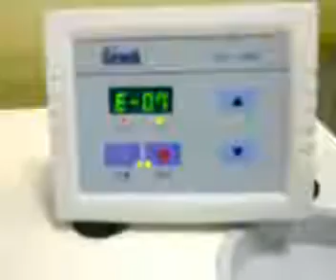Пневматический пресс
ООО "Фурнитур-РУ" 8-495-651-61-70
Пресс пневматический трехпозиционный для установки металлической фурнитуры ( кнопок, блочек, хольнитенов и др. ) на швейных и галантерейных изделиях.

Технические характеристики:

рабочее давление - 0,4-0,6 Mpa
сила прижима  - 650 кг
напряжение - 220 В
насадки в комплект не входят
Основные преимущества:

Повышение производительности за счет 3-х головок, на каждой из которых можно установить различные специальные насадки для  установки фурнитуры в зависимости от выполняемых операций (одна головка вырубает отверстие, другая устанавливает люверс  и т.д.)

Сила прижима регулируется встроенным регулятором давления, что позволяет настроить работу пресса в оптимальном режиме, так как при установки различного вида фурнитуры необходимо различное давление.

Бесшумный в работе за счет встроенного глушителя.

Точное позиционирование с помощью лазерного луча.

Пресс незаменим при выпуске кожгалантерейной продукции, пошиве одежды, спецодежды и обуви, изготовлении тентовых палаток, чехлов для мобильных телефонов, спортивных сумок и инвентаря, позволяя устанавливать металлическую фурнитуру, делать вырубку отверстийи формовых заготовок, обтягивать пуговицы и многое другое

Удобен и прост в эксплуатации

Оснащен устройством двойной защиты